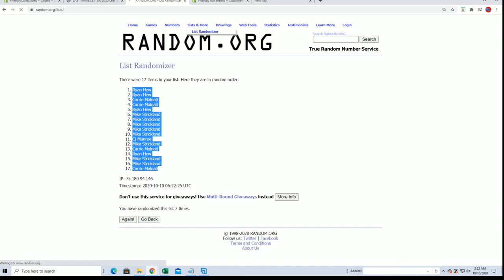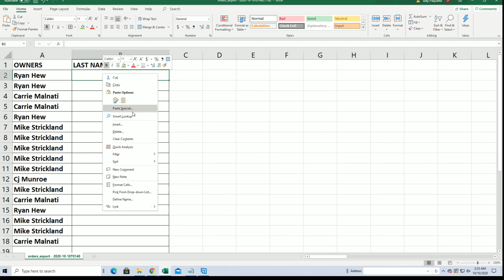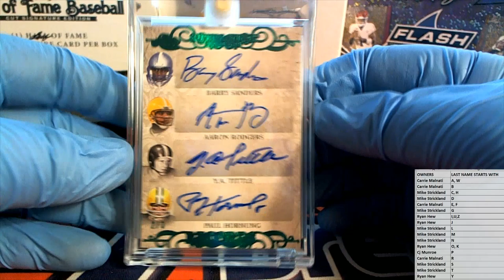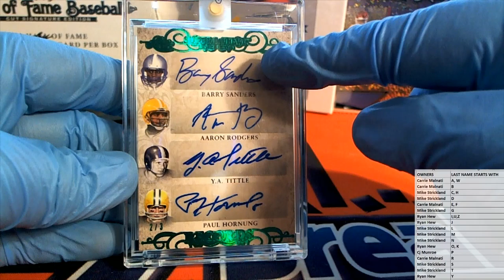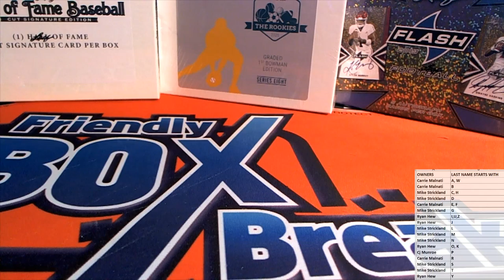2020 Leaf Superlative Sports ID 20SUPERLATIVE444